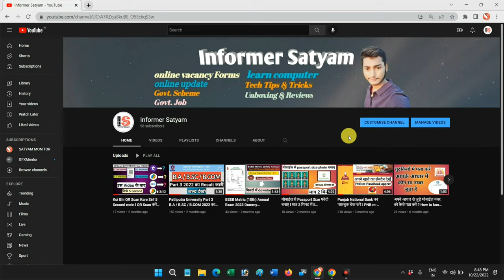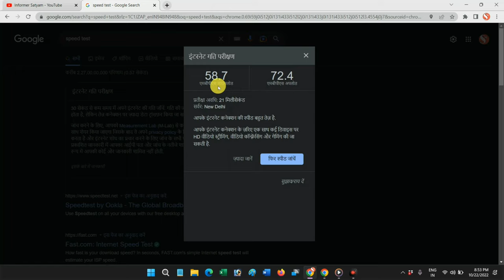अपने internet की speed check करें l मात्र 30 second में l @informersatyam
30 सेकंड से कम समय में अपने इंटरनेट की गति जाँचे l

नमस्कार दोस्तों ,
मैं सत्यम स्वागत करता हूँ अपने इस यूट्यूब चैनल Informer Satyam में I  यहाँ पे आप कंप्युटर से जुड़ी ढेर सारी जानकारी प्राप्त कर सकते हैं I जैसे की  computer tips & Tricks, Online Vacancy update, Govt. Job, Unboxing & Review .

Here you will find a lot of videos related to Computer, Tech Tips & Tricks, Online Update, Govt Scheme, Govt Job, Unboxing & Reviews.